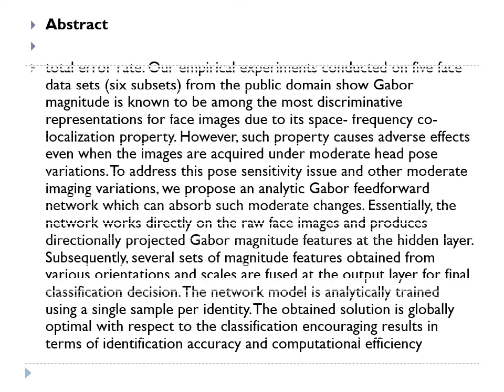Analytic Gabor Feedforward Network for Single-sample and Pose-invariant Face Recognition